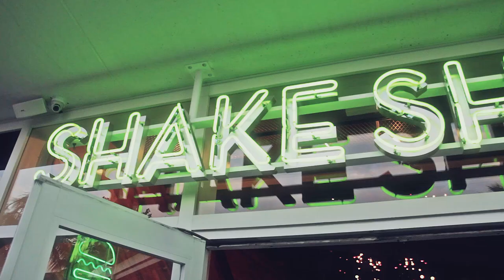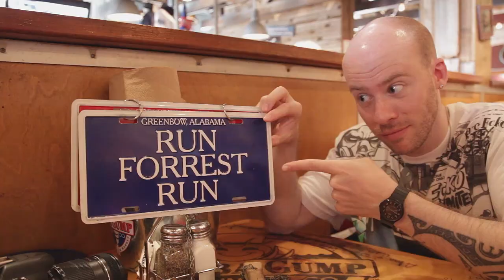Florida // Will Smith - Miami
10 days in Florida.
Miami, Everglades, Key West...